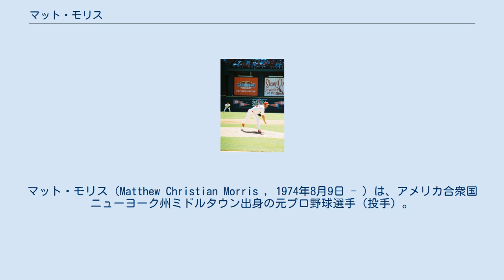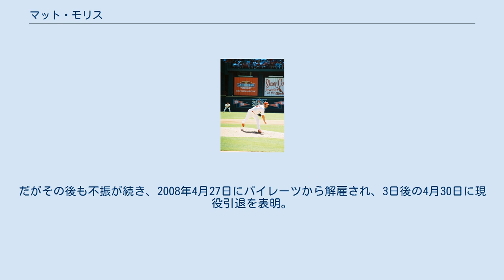マット・モリス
シートン・ホール大学出身の野球選手
マット・モリス（Matthew Christian Morris , 1974年8月9日 - ）は、アメリカ合衆国ニューヨーク州ミドルタウン出身の元プロ野球選手（投手）。
右投右打。
 高校時代は野球のほかにサッカー、バスケットボールもプレーしていたモリスは、ニュージャージーにあるシートン・ホール大学へ進学する。
3年間で21勝と好成績をおさめ、1995年のドラフトでカージナルスに1巡目（全体の12番目）で指名され入団する。
 マイナーでも期待通りの成績を残し、1997年には開幕ロースターに残りローテーション入りを果たす。
トッド・ストットルマイヤー、アンディ・ベネス、アラン・ベネスの兄弟、ドノバン・オズボーンに続く先発5番手と思われていたが、終わってみればチームトップタイの12勝をあげ新人王も期待された。
だが、ふたを開けてみれば惜しくもスコット・ローレンに次ぐ2位で終わった。
翌1998年は肩の故障などで2度DL入りし17試合の登板にとどまったが、防御率は前年よりも下げ順調に成長しているかに見えた。
しかし1999年のスプリング・トレーニングで肘を痛めてしまい、4月13日にトミー・ジョン手術を受けシーズン全休となった。
2000年シーズン序盤はほぼリハビリに費やし、5月末に昇格後は術後の球数制限もありリリーフとして登板、ナ・リーグ中地区優勝に貢献する。
 傷も癒えた2001年は22勝をあげ最多勝利とカムバック賞を獲得、オールスターにも選出された。
カージナルスの20勝投手は1970年のボブ・ギブソン以来であった。
名実共にカージナルスのエースとなったモリスは2002年にも中地区優勝に貢献、2004年には念願のワールドシリーズへと進出する。
しかしレッドソックスに4連敗、モリスも防御率8.31と散々な結果となった。
オフには違和感を覚えていた右肩の手術を行っている。
2005年はDLで開幕をむかえたが、クリス・カーペンター、マーク・マルダーに続く3番手として、5年連続の2ケタ勝利をあげ中地区優勝に貢献。
リーグチャンピオンシップシリーズではヒューストン・アストロズに2勝4敗で敗れた。
FAとなったモリスは12月13日にジャイアンツと3年総額2,700万ドルで契約し、カージナルスを去ることとなった。
5度のポストシーズン進出に貢献したモリスであったが、通算15試合に登板して防御率4.05、2勝4敗とレギュラーシーズンほどの成績は残せなかった。
彼が去った2006年にカージナルスがワールドシリーズに優勝したのは皮肉な結果である。
 ジャイアンツに移った2006年は6年連続の2ケタ勝利こそあげたが、自己ワーストの防御率4.98と安定感を欠いた投球内容となった。
2007年はシーズン中盤から調子を落とし、ラージャイ・デービスとマイナー選手との交換でピッツバーグ・パイレーツに放出された。
だがその後も不振が続き、2008年4月27日にパイレーツから解雇され、3日後の4月30日に現役引退を表明。